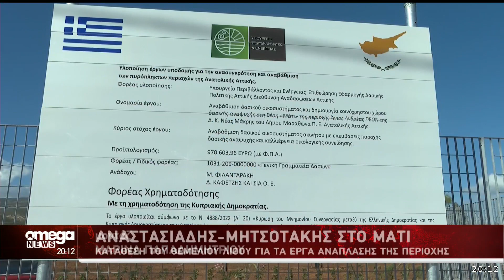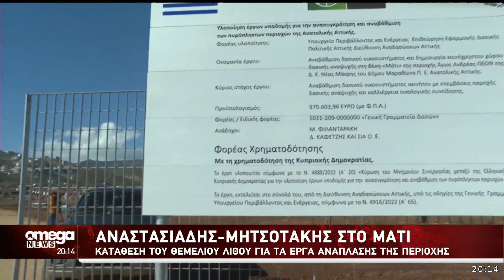Χαμόγελα και συγκίνηση στο Μάτι